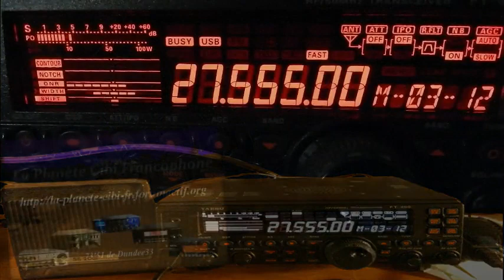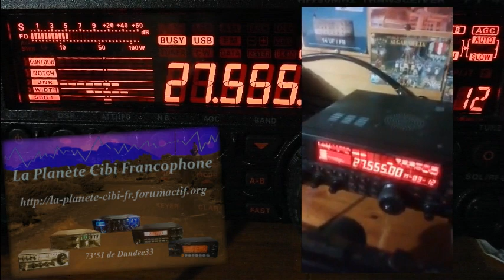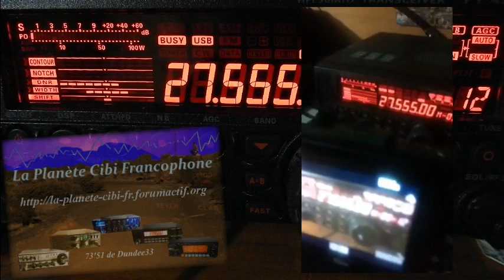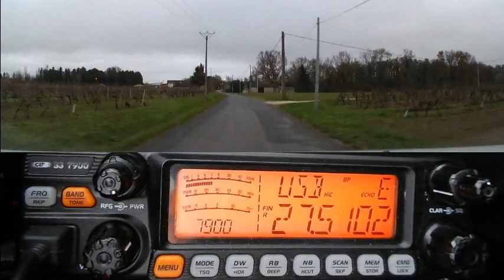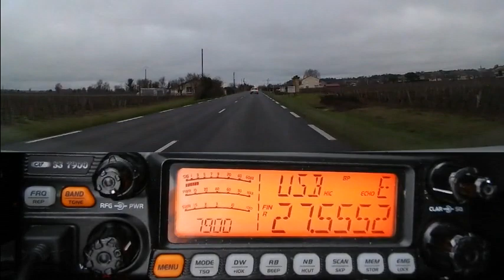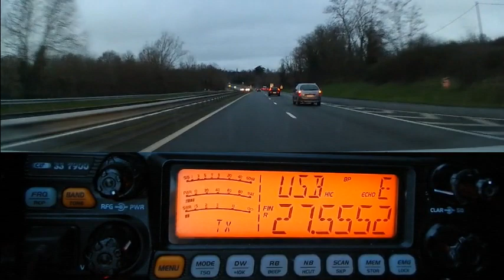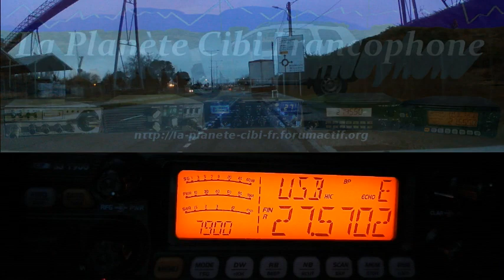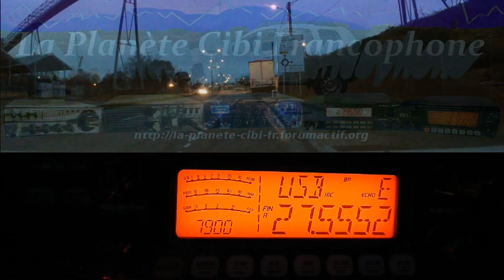Cibi propag (23 12 2018) Y FT450 CRT 7900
Quand la propag est la... ;)
73'51 de Dundee33 ~ 14KM3301  ;)